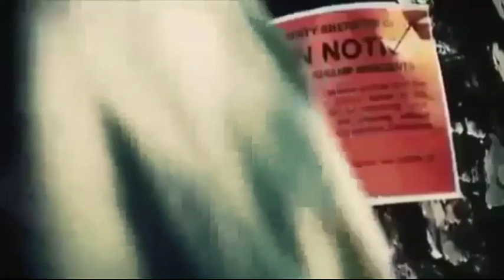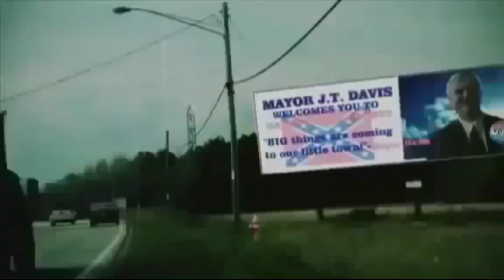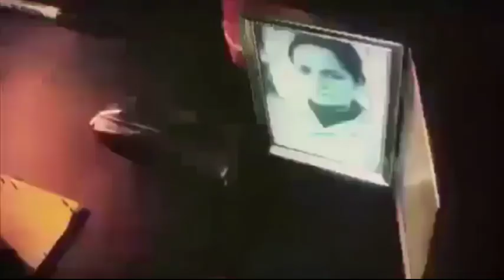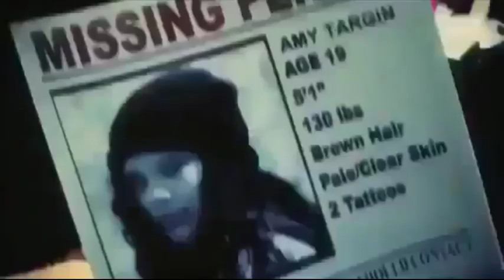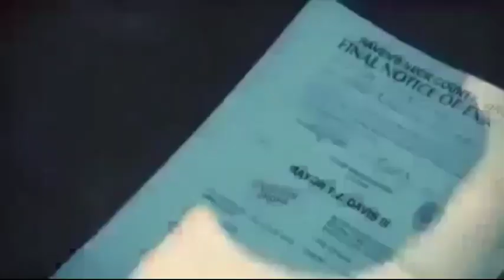American English Scary Horror Movies 2019 | Crime Thriller Movies Zombie croc